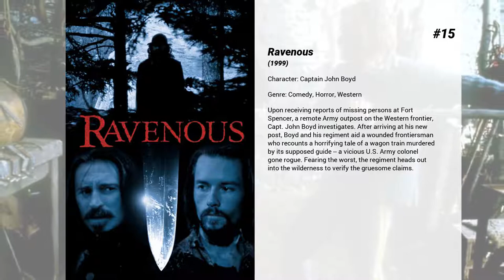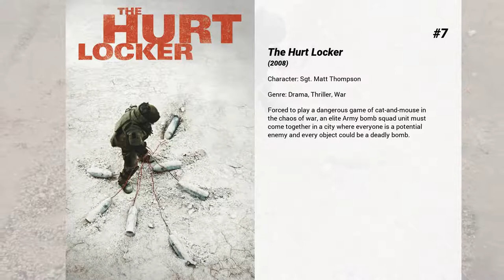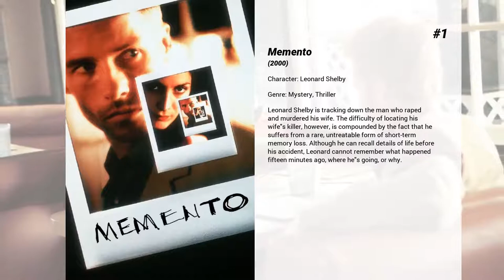Best Guy Pearce movies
Welcome to... Best Guy Pearce movies! In our channel you will find hundreds of TOPS and rankings of the best films of all genres, actors and nationalities.

Best Guy Pearce movies presents...

15. Ravenous
Upon receiving reports of missing persons at Fort Spencer, a remote Army outpost on the Western frontier, Capt. John Boyd investigates. After arriving at his new post, Boyd and his regiment aid a wounded frontiersman who recounts a horrifying tale of a wagon train murdered by its supposed guide -- a vicious U.S. Army colonel gone rogue. Fearing the worst, the regiment heads out into the wilderness to verify the gruesome claims.

14. The Road
A father and his son walk alone through burned America. Nothing moves in the ravaged landscape save the ash on the wind and water. It is cold enough to crack stones, and, when the snow falls it is gray. The sky is dark. Their destination is the warmer south, although they don't know what, if anything, awaits them there.

13. Iron Man 3
When Tony Stark's world is torn apart by a formidable terrorist called the Mandarin, he starts an odyssey of rebuilding and retribution.

12. Lawless
Set in the Depression-era Franklin County, Virginia, a bootlegging gang is threatened by authorities who want a cut of their profits.

11. Brimstone
In the menacing inferno of the old American West, Liz is a genuine survivor who is hunted by a vengeful preacher for a crime she didn’t commit.

10. A Christmas Carol
London, 1843. Ebenezer Scrooge, a bitter old man, despises the Christmas holiday. Over the course of Christmas Eve night he is visited by three ghosts to show him his past, present and future.

9. Two Brothers
Two tigers are separated as cubs and taken into captivity, only to be reunited years later as enemies by an explorer (Pearce) who inadvertently forces them to fight each other.

8. The Proposition
Set in the Australian outback in the 1880s, the movie follows the series of events following the horrific rape and murder of the Hopkins family, allegedly committed by the infamous Burns brothers gang. Captain Morris Stanley captures Charlie Burns and gives him 9 days to kill his older dangerous psychopathic brother, or else they'll hang his younger mentally slow brother on Christmas Day.

7. The Hurt Locker
Forced to play a dangerous game of cat-and-mouse in the chaos of war, an elite Army bomb squad unit must come together in a city where everyone is a potential enemy and every object could be a deadly bomb.

6. The Adventures of Priscilla, Queen of the Desert
Two drag-queens and a transsexual contract to perform a drag show at a resort in Alice Springs, and head west from Sydney aboard their lavender bus, named 'Priscilla'. En route, they discover that the woman they've contracted with is the wife of one of the drag queens. Their bus breaks down, and is repaired by Bob, who then travels on with them.

5. The Count of Monte Cristo
Edmond Dantés's life and plans to marry the beautiful Mercedes are shattered when his best friend, Fernand, deceives him. After spending 13 miserable years in prison, Dantés escapes with the help of a fellow inmate and plots his revenge, cleverly insinuating himself into the French nobility.

4. The King's Speech
The King's Speech tells the story of the man who became King George VI, the father of Queen Elizabeth II. After his brother abdicates, George ('Bertie') reluctantly assumes the throne. Plagued by a dreaded stutter and considered unfit to be king, Bertie engages the help of an unorthodox speech therapist named Lionel Logue. Through a set of unexpected techniques, and as a result of an unlikely friendship, Bertie is able to find his voice and boldly lead the country into war.

3. L.A. Confidential
Three detectives in the corrupt and brutal L.A. police force of the 1950s use differing methods to uncover a conspiracy behind the shotgun slayings of the patrons at an all-night diner.

2. Holding the Man
In the 1970s, a young Australian boy, Timothy, finds himself confused. He falls for the captain of the football team. What follows shows all aspects of a relationship, regardless of gender or sexual preference. Conflict, temptation, and a huge burden which will affect every aspect of their lives.

1. Memento
Leonard Shelby is tracking down the man who raped and murdered his wife. The difficulty of locating his wife's killer, however, is compounded by the fact that he suffers from a rare, untreatable form of short-term memory loss. Although he can recall details of life before his accident, Leonard cannot remember what happened fifteen...